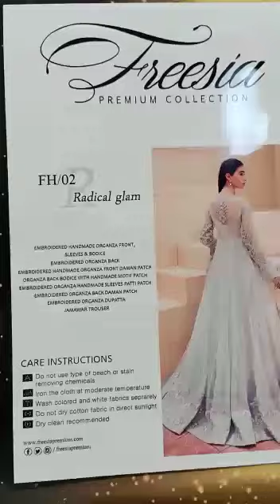Freesia - Radical Glam FH02 Part 1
freesia wedding dress
Hit and amazing articles and design.
Limited Stock
100% Money Back Guarantee on Quality